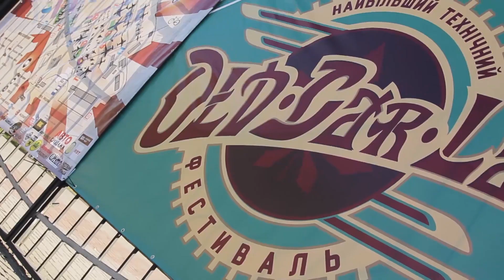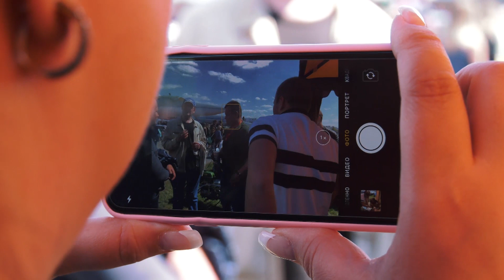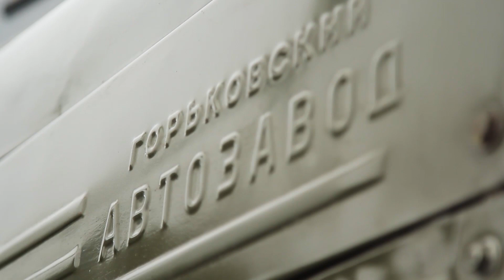Приглашение на осенний авто-ретро-фестиваль ОлдКарЛэнд 2018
Привет друзья. Наш любимый праздник ретро техники, меняет прописку. Теперь ОлдКарЛэнд 2018 будет проходить на территории ВДНХ города Киева.